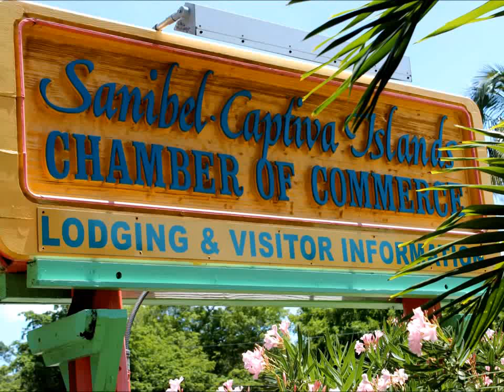Sanibel Island by the Lighthouse - Sanibel Florida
Explorers Are Us - Sanibel Beach and lighthouse are just over the bridge from Ft Myers.  This is one of the best shelling spots in the world and you can find more than you can take home. Enjoy the sounds of the surf.

Filmed on Location: Sanibel Island -- Sanibel Florida.